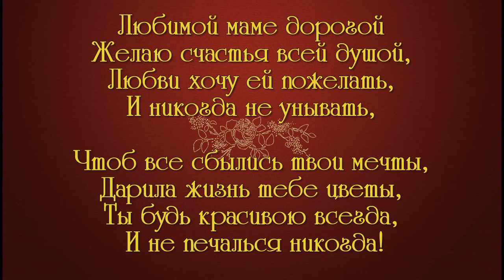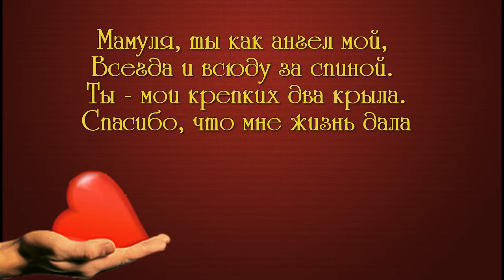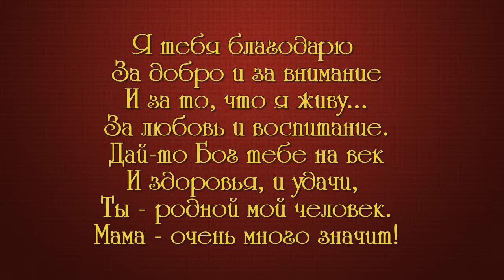ЮБИЛЕЙ 65 маме